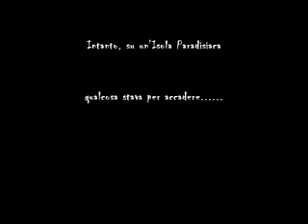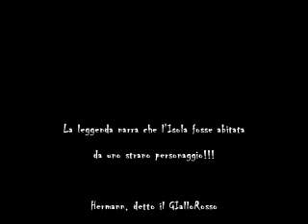Sara & Hermann - Parte 2